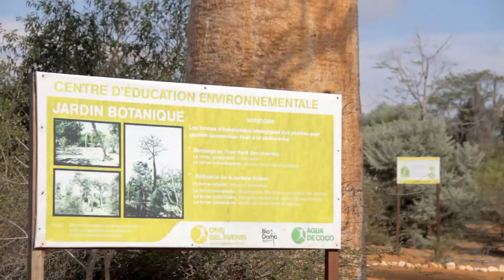Protection de la biodiversité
Eau de Coco mène depuis 2006 un programme de conservation de la biodiversité et de reboisement unique au sud ouest de Madagascar.